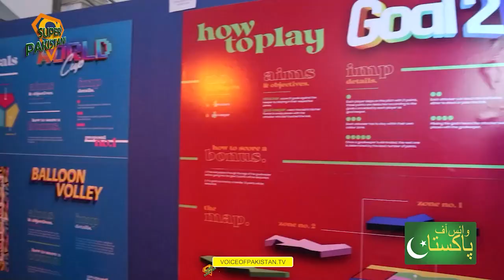Exclusive Interview of DG Walled City Kamran Lashari | Voice of Pakistan